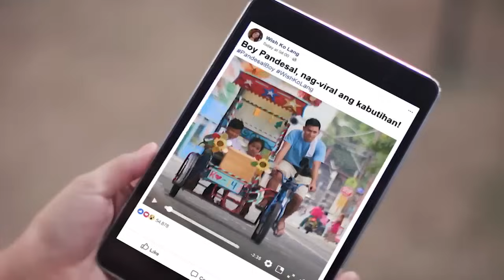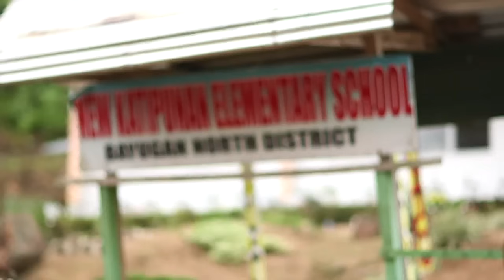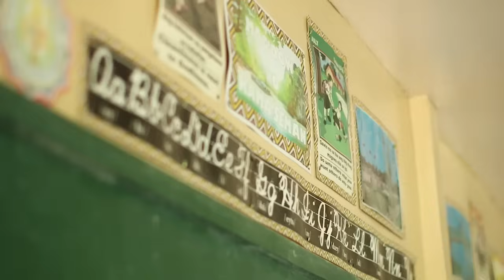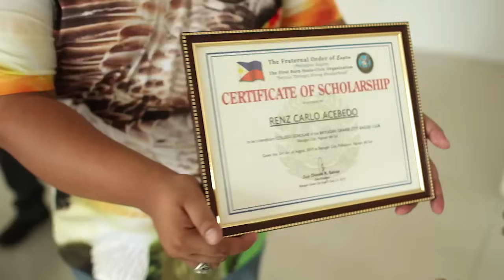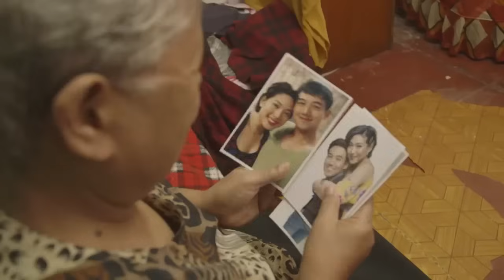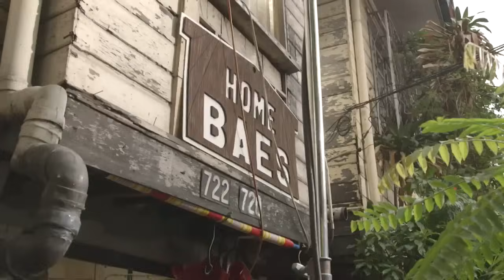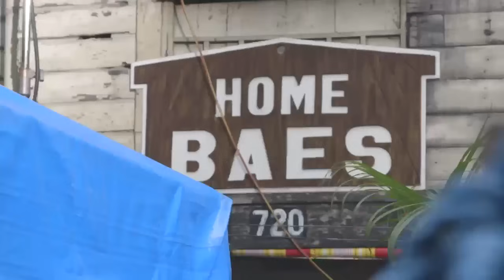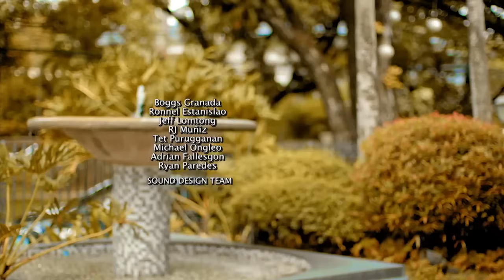Batang masipag at lolang fan ng RitKen, natupad ang mga kahilingan! (Full Episode) | Wish Ko Lang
Aired (August 10, 2019): Kilalanin si Renz, isang pursigidong mag-aaral na habang nag-aaral ay nag-aalaga sa kanyang dalawang taong gulang na kapatid. At Si Nanay Josefita naman na tagahanga ng RitKen mula sa teleseryeng ‘My Special Tatay', may wish na matutupad! Panoorin ang video.